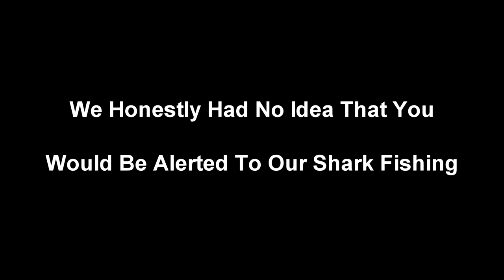Shark Fishing | High Life RP | GTA V - FiveM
After Joseph and Grandpa Jo got beaten up by the Jamaicans, they decided to leave Legion Square and spend a spot of time fishing for Sharks. They heard the Chinese were paying "Top Dollar" for Shark Fins. What could go wrong!